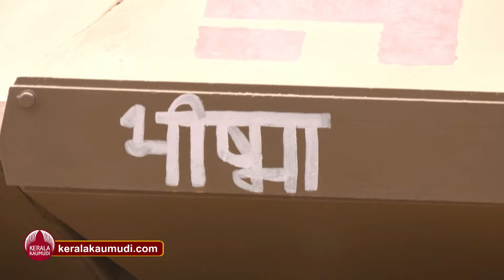ആയുധവിപണി-മുഷ്ടി ചുരുട്ടി ഇന്ത്യ,കണ്ണ് തള്ളി ചൈന | India Defence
ലോകത്തിലെ ഏറ്റവും ശക്തമായ സൈനിക ശക്തികളില്‍ ഒന്നാണ് ഇന്ത്യ.
പ്രതിരോധ മേഖലയില്‍ ഇന്ത്യ ദിനം പ്രതി കുതിക്കുക ആണ്. മുമ്പ് ഒക്കെ പ്രതിരോധ മേഖലയില്‍ മറ്റ് രാജ്യങ്ങളെ ആശ്രയിച്ചിരുന്ന ഇന്ത്യ, ഇത്തരത്തില്‍ മറ്റ് രാജ്യങ്ങളാണ് പ്രതിരോധ ആയുധ ഇറക്കുമതി ചെയ്തു പോന്നത്. ഇപ്പോള്‍ ഇതാ ഇന്ത്യഈ മേഖലയിലും സ്വയം പര്യാപ്തര്‍ ആവുക ആണ്.  അടുത്ത സാമ്പത്തിക വര്‍ഷം മുതല്‍ പ്രതിരോധ ആയുധ ഇറക്കുമതി അവസാനിപ്പിക്കാന്‍ ഭാരതം ഒരുങ്ങുന്നു.

ആയുധ നിര്‍മ്മാണത്തില്‍ സ്വയം പര്യാപ്തക കൈവരിച്ചതോടെ പ്രതിരോധ ആയുധ ഇറക്കുമതി അവനാസിപ്പിക്കാന്‍ ഭാരതം. അടുത്ത സാമ്പത്തിക വര്‍ഷം മുതല്‍ വിദേശ നിര്‍മ്മിത പ്രതിരോധ ആയുധങ്ങള്‍ ഇറക്കുമതി ചെയ്യില്ലെന്ന് കരസേന എഡിജി മേജര്‍ ജനറല്‍ വി.കെ ശര്‍മ്മ പറഞ്ഞു.രാജ്യത്തിന്റെ സ്വയം പര്യാപ്തത ലക്ഷ്യമിട്ട് ആവിഷ്‌കരിച്ച മെയ്ക്ക് ഇന്‍ ഇന്ത്യ പദ്ധതി വിജയം കാണുന്നുണ്ട്. അതിനാല്‍ അടുത്ത സാമ്പത്തിക വര്‍ഷം മുതല്‍ വിദേശത്ത് നിന്നുള്ള പ്രതിരോധ ആയുധ ഇറക്കുമതി അവസാനിപ്പിക്കും. ഇന്ത്യയില്‍ നിര്‍മ്മിക്കാന്‍ സാധിക്കാത്ത ആയുധങ്ങള്‍ ഇറക്കുമതി ചെയ്യുന്നതിന്റെ എണ്ണം കുറയ്ക്കും.